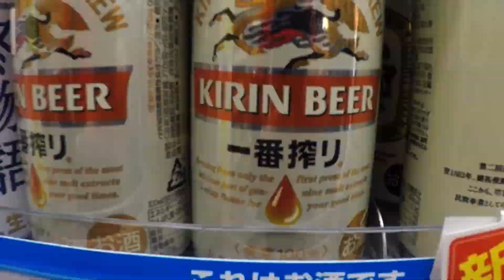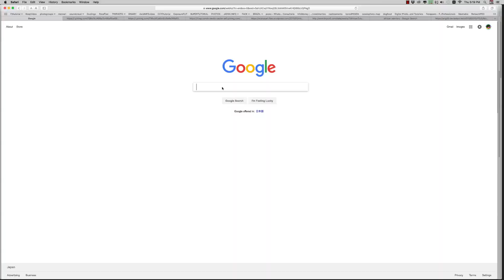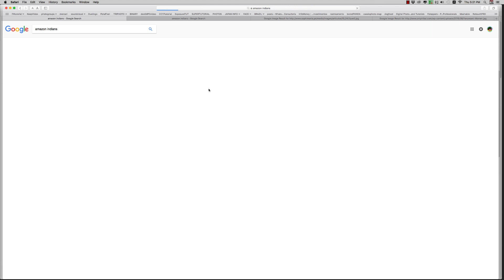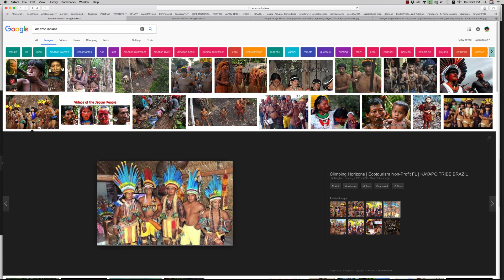How to shoot a fashion editorial #3 - どのようにファッション誌を撮影するか - Miss Universe Japan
Miss Universe Japan Hiroko Mima was the model for this African-Asian style photo essay. See how the story for this photo shooting was created.

HI GUYS, videos are translated in quite a few different languages by Google Translator...you know what I mean, right? ;)

music 'Le Serpent' by GUEM